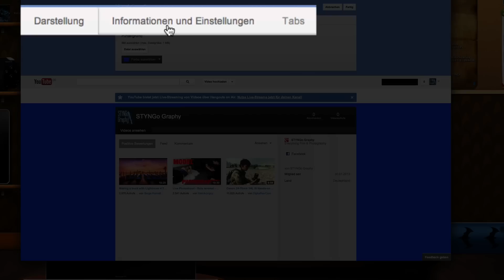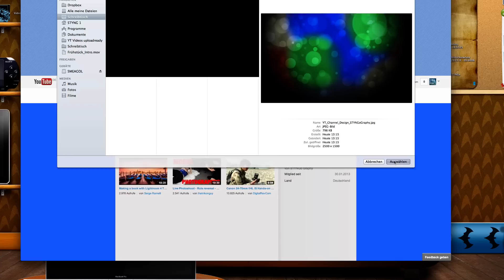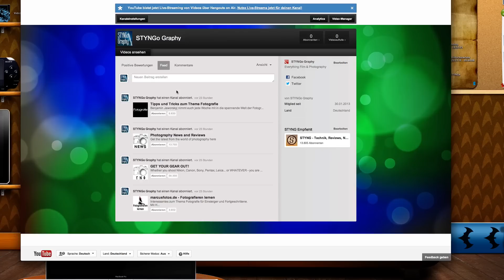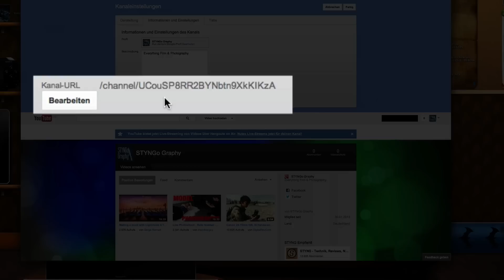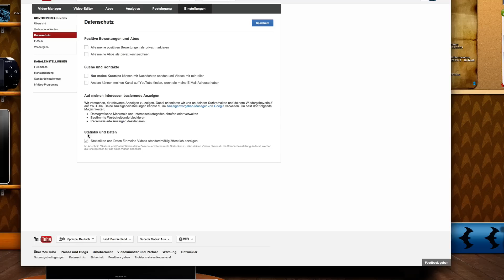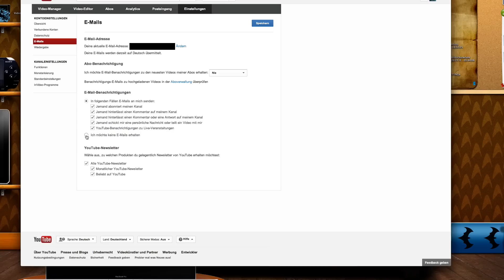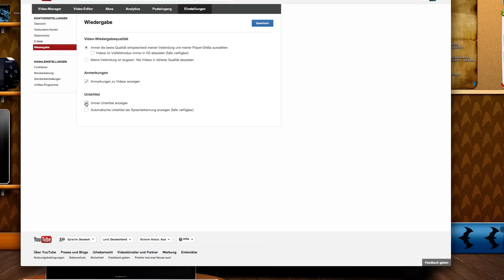Ratgeber Youtube A-Z 02 - KANAL EINRICHTEN / KANAL DESIGN hochladen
Dieses Video zeigt euch wie man einen Youtube Kanal einrichtet. Aus der Reihe Ratgeber Youtube A-Z. Klick auf mehr anzeigen für weitere Infos und Links.

STYNGTheKingOfCases ist der 2. Kanal von STYNG auf dem ihr noch mehr hifreiche und Informative Videos findet. Daher wird ein Abo empfohlen

Meine Blogs findet ihr unter